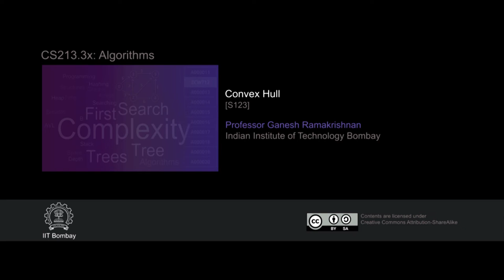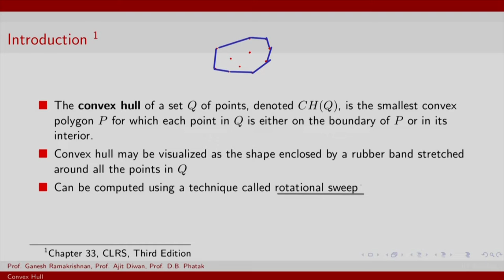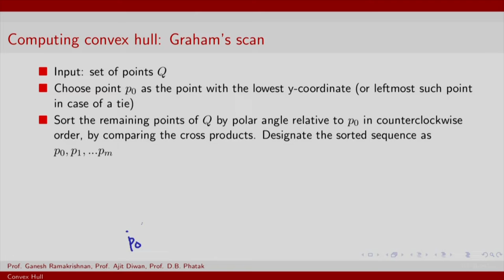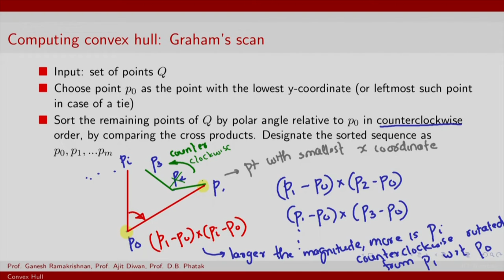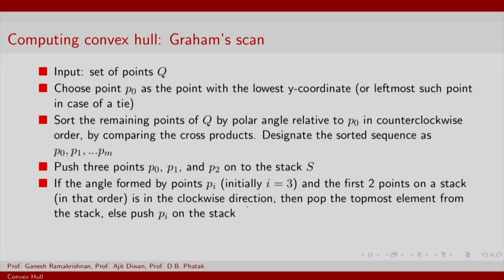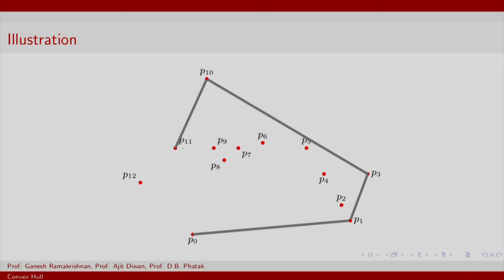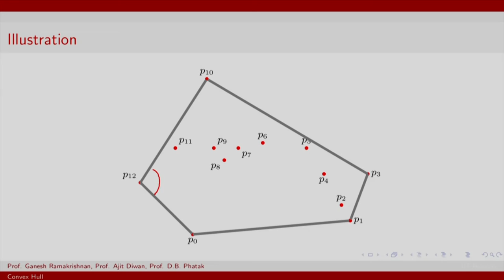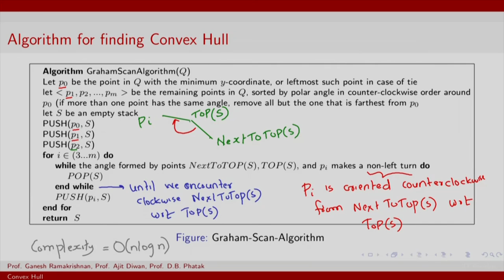CS213.3x S123 Convex Hull